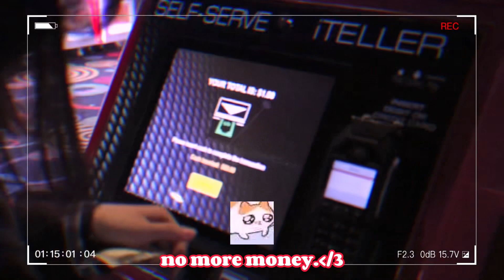vlog 09.15.2023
you are my sea.